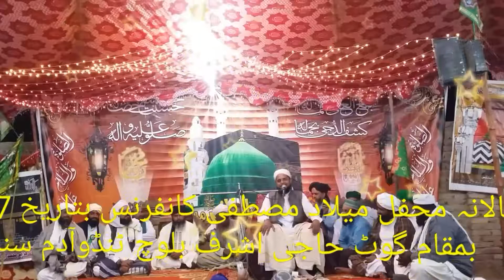Qari Ashique Ali Rajpar Taheri sindhi bayan Milad e Mustafa ghot Haji ashraf baloch tanado adam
Competition

Potential Reach

Daily Posts

Competition

Potential Reach